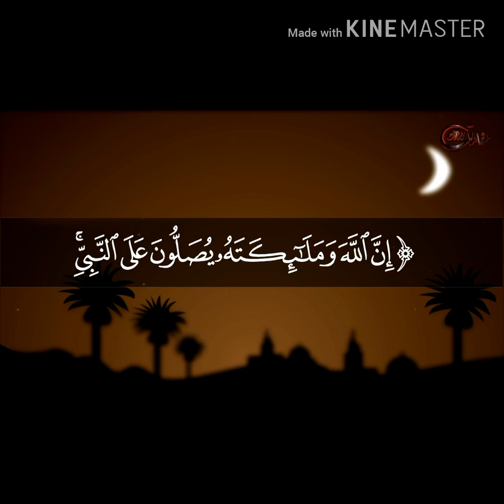Har Waqt Taswwur Myn Madiny ki Gali, Naat by Ismail Warraich,